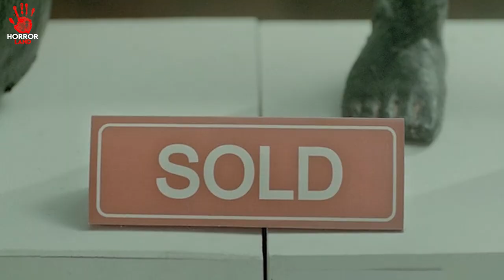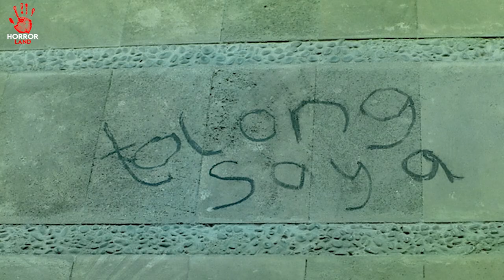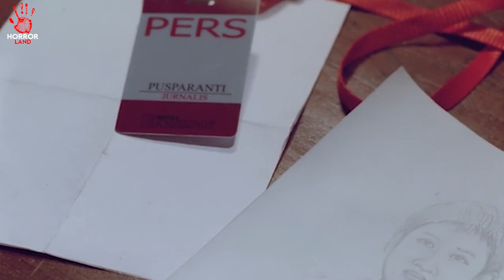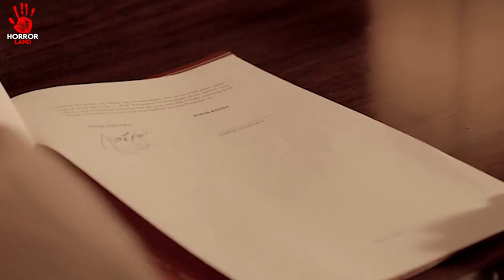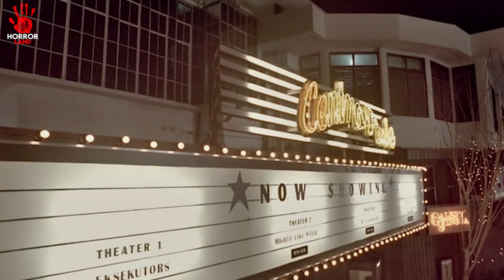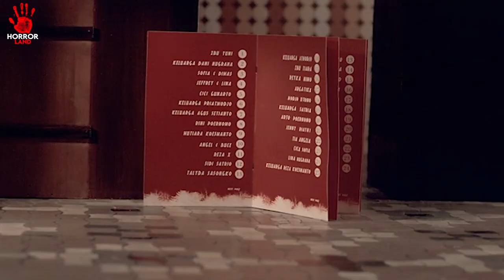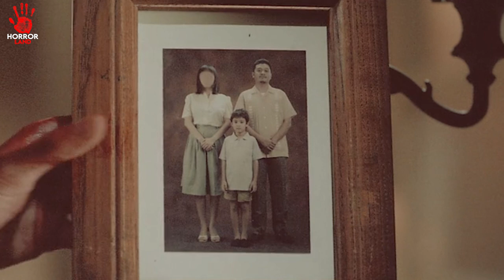The Forbidden Door Opens to Dark Secrets Explained in Hindi | Horror Land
Join us on this mesmerizing exploration of "The Forbidden Door" (2009), a movie that challenges conventions and leaves a lasting impression on its audience.

If you're fascinated by psychological thrillers, mysteries, and films that push boundaries, this video is a must-watch.

Timestamps:
00:00 - Introduction
01:23 - Plot Summary and Overview
04:57 - Decoding Symbolism and Themes
08:36 - Character Analysis
12:15 - Cinematography and Direction
15:42 - Impact and Legacy
18:09 - Conclusion and Final Thoughts

Note: This video contains spoilers and assumes the viewer has already seen "The Forbidden Door" (2009). It is recommended to watch the movie before watching this in-depth analysis to fully appreciate and engage with the discussion.